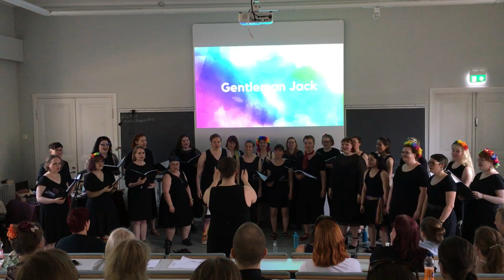Another Castle sings Gentleman Jack @ Lapinlahden Lähde in 2023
Another Castle sings Gentleman Jack at Lapinlahden Lähde in 2023 in Helsinki.

Gentleman Jack is by Belinda O'Hooley and Heidi Tidow.

Recording: Kirsti Putkonen
Editing: Ida Eerikäinen

Follow Another Castle Choir:
anothercastle.fi
Instagram & Flickr: ac_kuoro